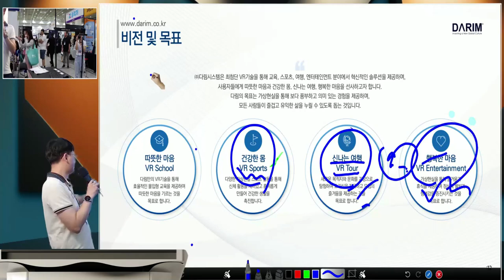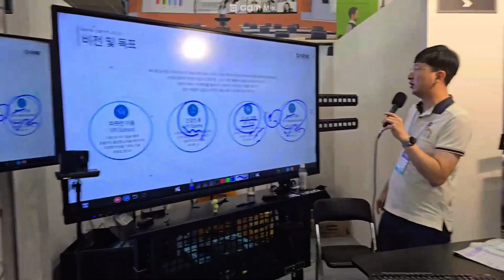에듀플러스위크 다림 부스 방문하신 김수호 선생님 iClass 즉석 수업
iClass 는 iStudio AI 를 교실서 사용하여 일반 칠판 수업을 실시간으로 인공지능 PD 방식으로 아무런 작동자 없이 스마트 교실 수업 ( 가상강의실에 칠판과 학생 선생님이 VR 합성되어 스마트 폰으로 보여 지는 ) 을 하도록 개발된 다림의 특허 기술.  에듀플러스 다림 부스에 설치된 iClass 에서 전자칠판으로 수업을 사용 교육없이 즉석 방송 하시는 모습 .. 방문 감사 드립니다.